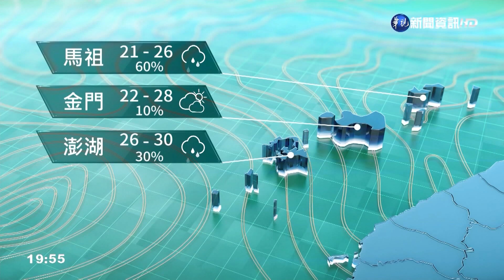各地中午前後高溫悶熱 午後留意雷陣雨｜華視新聞 20220425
明天(26)日各地大多仍為多雲到晴，僅東部、東南部沿海地區有局部短暫陣雨，午後大臺北、東北部地區及其他山區將有局部短暫雷陣雨；溫度方面，清晨及夜晚各地低溫約23到25度，西半部高溫可達34度左右，東半部約30、31度，尤其中午前後高屏近山區或河谷有局部36度高溫發生的機率，體感悶熱，紫外線強，戶外活動應多補充水分，並做好防曬措施。